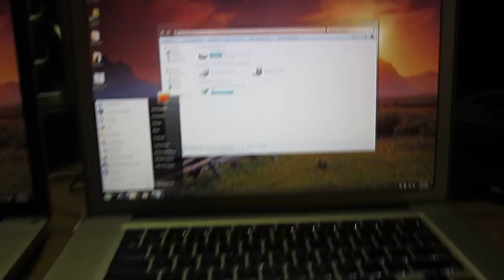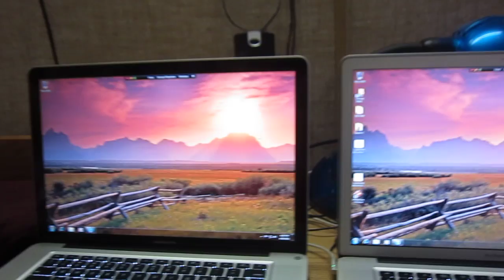Macbook Pro i7 High Res Antiglare Vs Glossy Comparison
In all fairness... I made this video and uploaded it for five minutes to show my fiancé what I was talking about over the phone in regards to quality difference. If I'd actually been trying to make a video, I would have done it right :P I never expected it to get any kind of views. - Yes that is skillet in the background lol - In the end... I went with the antiglare; and I wouldn't have been able to stand it any other way.